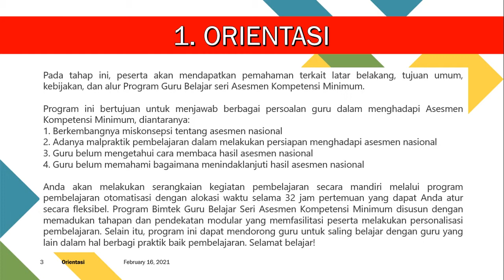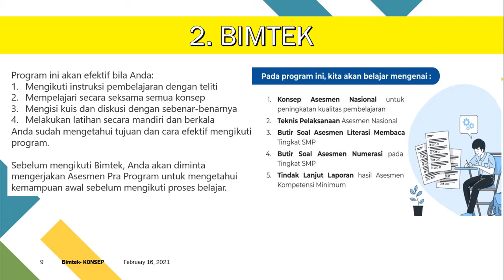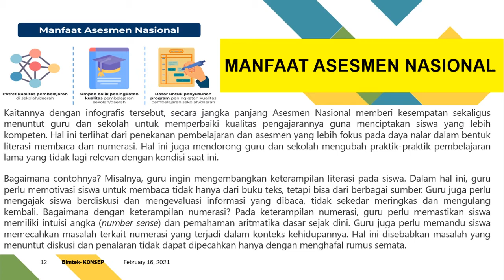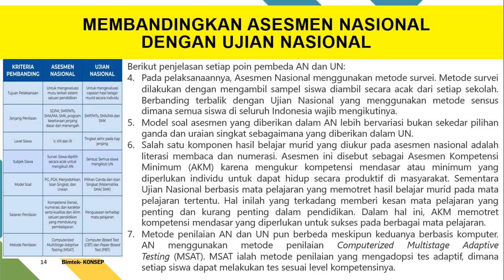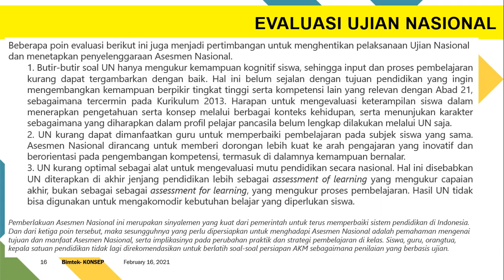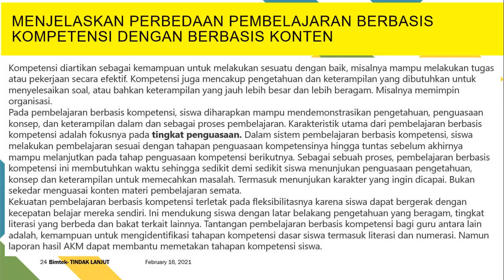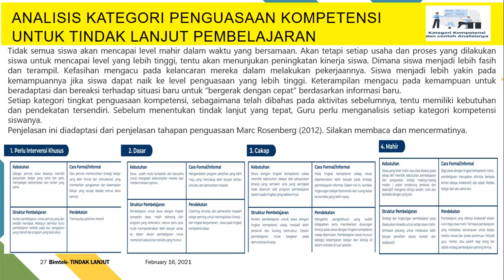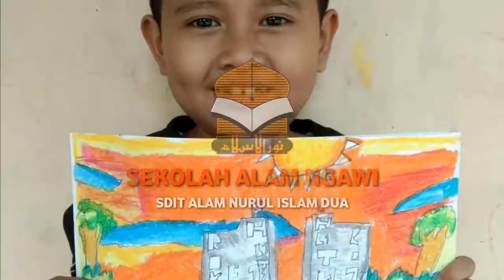Bimtek dan Pengimbasan AKM (Asesmen Kompetensi Minimum)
Video pengimbasan AKM (Asesmen Kompetensi Minimum)
Orientasi Bimtek Pengimbasan AKM (Asesmen Kompetensi Minimum)